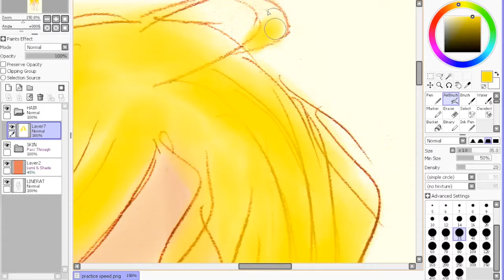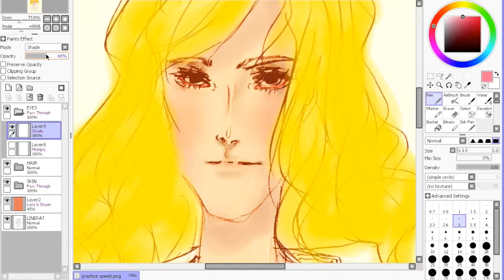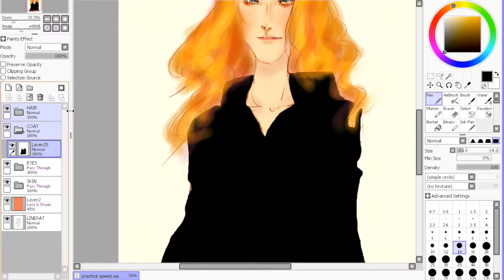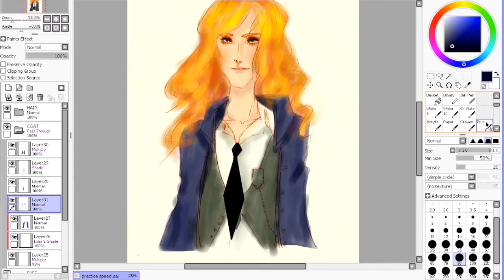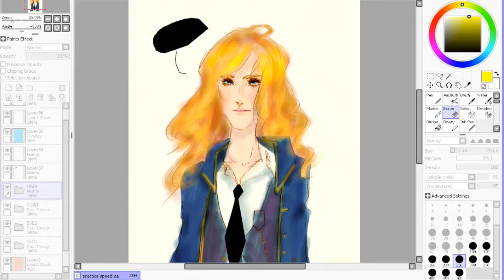Ahoy Captain ★ Paint Tool Sai Speedpaint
Paint Tool Sai Speedpaint 01
Mac

Duration: ?